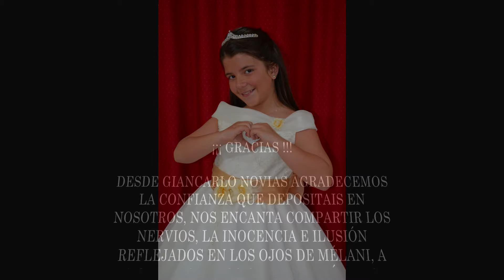MELANI, MI VESTIDO DE COMUNION BY GIANCARLO NOVIAS (Parla-Madrid)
Melani se divierte en la prueba de su vestido de primera comunion by Giancarlo Novias. Una forma original, divertida y diferente de disfrutar las pruebas del vestido de comunión estilo romantico con escote barco de organza doble y falda de capa en organza con un moderno toque de color dorado en el fajin rematando el conjunto una flor y tocado a juego que consigue realzar el conjunto con un toque de modernidad y transgresion. Así se hizo la prueba del vestido para la primera comunión marca Umberto & Perizaly para Giancarlo Novias (Parla-Madrid) de Melani, con la que disfrutamos de la inocencia, los nervios e ilusión de los preparativos de la comunión. Todos los que formamos parte de Giancarlo Novias amamos nuestro trabajo e intentamos que la experiencia de comprar en nuestra tienda sea inolvidable, gracias a vosotros disfrutamos cada día mas de la alta costura, una profesión que nos encanta ¡¡¡ GRACIAS !!!.

First communion dresses by Giancarlo Novias (Parla-Madrid-España)